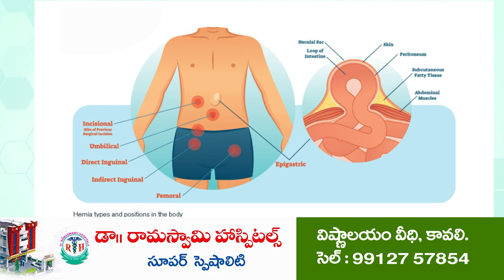ఆక్రమణలపై కన్నెర్ర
స్పందించిన ఆర్డీవో, తహశీల్దారు
రాత్రికి రాత్రే తొల‌గించిన రియల్ ఎస్టేట్ భారీ బంకు
మిగిలిన బంకుల తీసేందుకు రెండు రోజులు గడువు
N3 టీవీ ప్రతినిధిపై ఆక్రమణదారుల ఆక్రోశం